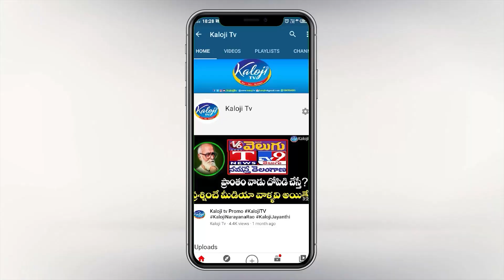చెక్కుల పంపిణి లో కాంగ్రెస్, బిఆర్ఎస్ మధ్య గొడవ..| Fight Between BRS, Congress | Kaloji TV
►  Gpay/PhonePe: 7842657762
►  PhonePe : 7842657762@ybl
►  Gpay : kalojitv@okicici